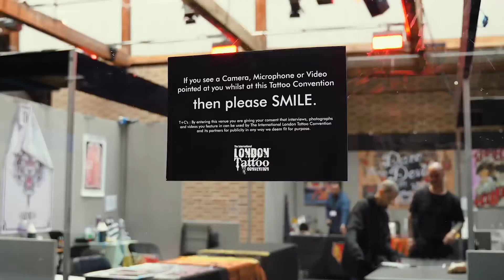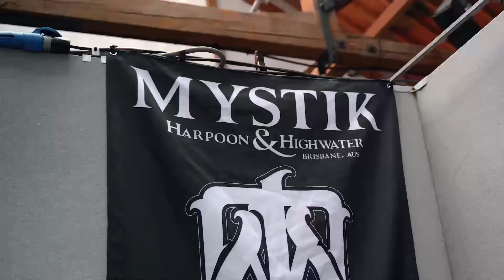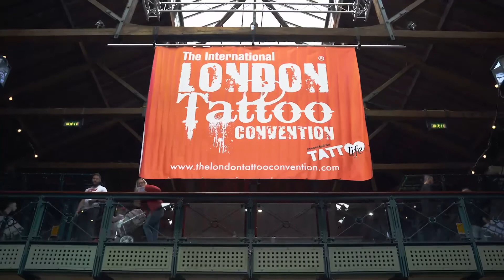London Tattoo Convention 2019!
Directed, filmed, and edited by Roberto Granizo